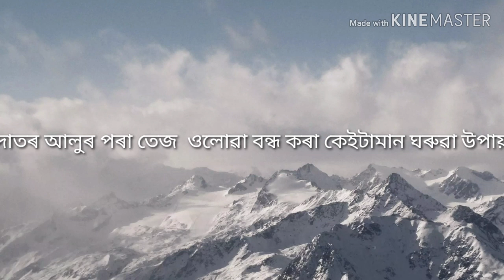দাতৰ আলুৰ পৰা তেজ ওলোৱা বন্ধ কৰা কেইটামান ঘৰুৱা উপায়।Akhomiatgharuadihabychandrakala.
দাঁতৰ আলুৰ পৰা তেজ ওলোৱা বন্ধ কৰা কেইটামান ঘৰুৱা উ পায়।Akhomiatgharuadihabychandrakala.

নমস্কাৰ বন্ধু-বান্ধৱীসকল মোৰ নাম চন্দ্ৰকলা।আপোনালোকক মোৰ চেনেল Akhomiat gharua diha by chandrakalaলৈ সস্বাগতম জনালো।

আজি মই এই ভিডিঅটিত কৈছোকেনেকৈ ঘৰুৱা উপায়েৰে দাতৰ আলুৰ পৰা তেজ ওলোৱা বন্ধ কৰিব পাৰি তাৰে বিষয়ে কোৱা হৈছে।